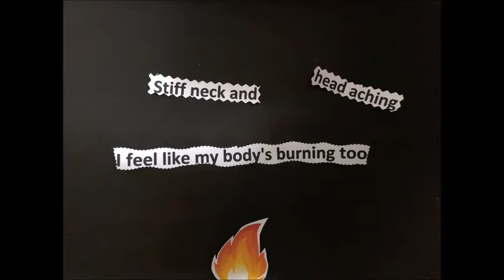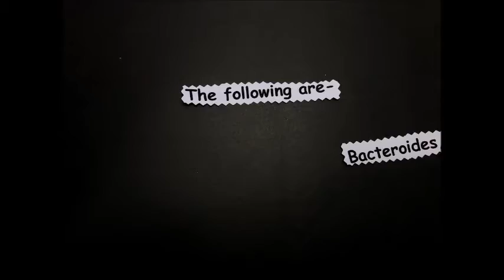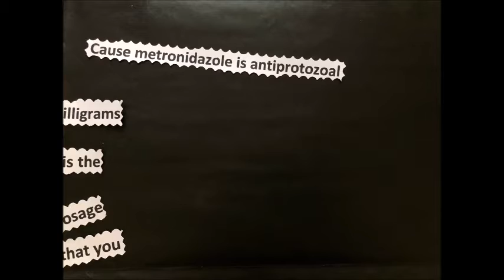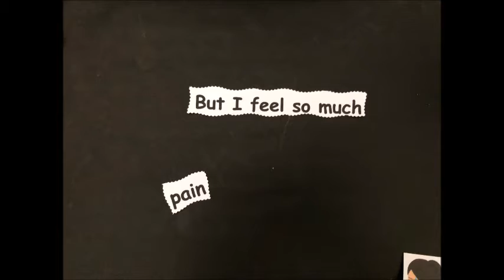Metronidazole - Lyric Video